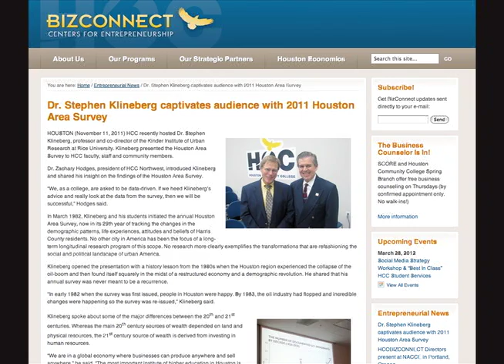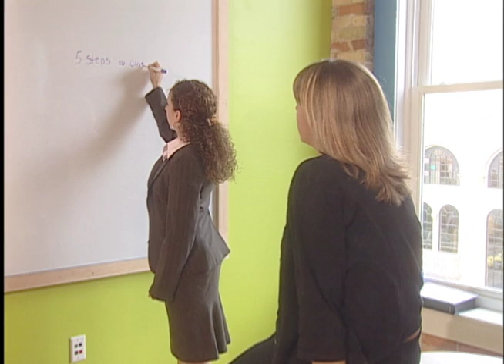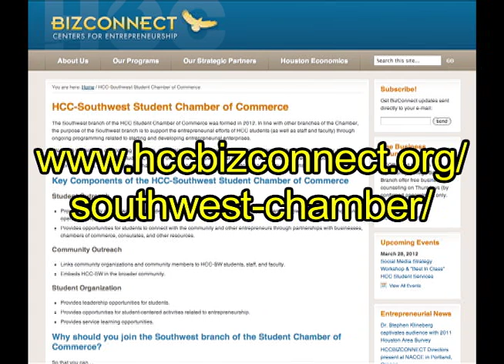HCC Beat - Student Chamber of Commerce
HCC Beat, broadcast on Stafford METV on March 9, 2012.  HCC - Southwest Sociology Professor Jennifer Graves helps students prepare for entrepreneurial success in the Student Chamber of Commerce.  Produced by Randall Williams at the HCC Stafford TV Studio.